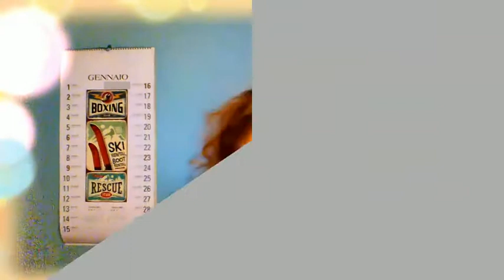Moderator of EVO21